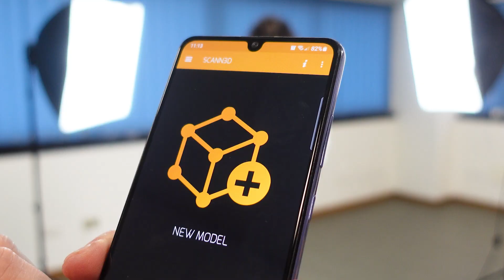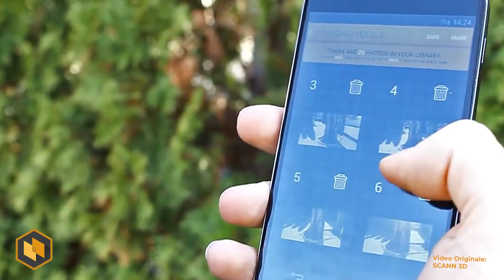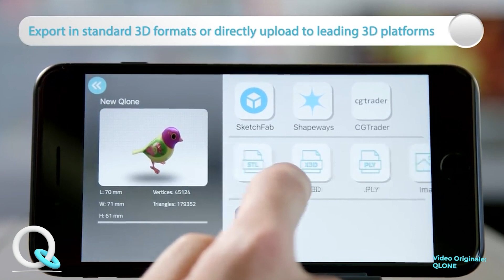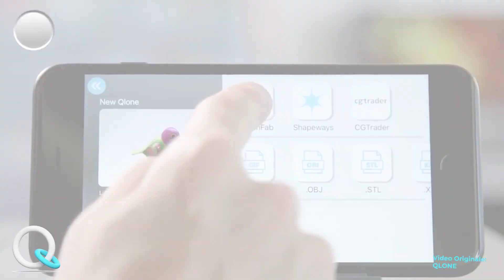Scansione 3D con smartphone. App gratuite per la scansione 3D.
▶Cos'è una scansione 3d?
È la rappresentazione digitale dell'oggetto o della persona che vogliamo scansionare in 3D. Durante il processo di scansione 3D, state catturando la forma di un oggetto (oggetto, viso o corpo di una persona) usando un'applicazione di scansione 3D sul vostro tablet o telefono cellulare, processo più amatoriale, o anche un vero e proprio dispositivo di scansione 3D, processo più professionale. I sensori del singolo dispositivo raccolgono i dati relativi alla forma, alla profondità e al colore dell'oggetto che si sta scansionando in 3D e formano il file 3D finale. Dopo che la scansione 3D è stata convertita in un file 3D è possibile modificare il risultato con un'applicazione di modellazione 3D.

▶Come fare una scan?
Più o meno, a seconda dell’applicazione scelta, la procedura della scansione 3D funziona in questo modo. In primo luogo, si posiziona l'oggetto o la persona che si vuole scansionare in un posto dove si può camminare intorno ad esso/lei. Poi, si avvia la procedura di scansione come indicato dall'applicazione e i sensori della fotocamera del cellulare raccolgono tutti i dati necessari. Una volta che la scansione 3D è finita e i dati sono raccolti, l'applicazione li trasforma nel vostro modello digitale 3D.

▶Consigli per farlo con cellulare:
Assicuratevi di usare la luce giusta quando scansionate un oggetto, sia all'interno che all'esterno. Si raccomanda di utilizzare una luce brillante che si diffonda equamente intorno all'oggetto. Cercate di mantenere una distanza uguale quando fate la scansione intorno all'oggetto, in modo da ottenere un risultato uniforme.
Quando scansionate un oggetto in 3D, fate attenzione a differenziarlo dal suo sfondo, in modo che i sensori di profondità della scansione 3D catturino il volume dell'oggetto. Per questo motivo, poiché gli oggetti trasparenti non possono essere differenziati dal loro sfondo, non possono essere rappresentati correttamente su una scansione 3D.

▶Software per smartphone :
Le app sono tutte basate sul metodo fotogrammetrico. La fotogrammetria è una tecnologia di scansione 3D che crea modelli 3D da foto 2D. Funziona scattando foto sovrapposte dell'oggetto da scansionare in 3D da diverse angolazioni. Poi, il software genera il vostro modello 3D combinando tutte queste immagini insieme. Vediamo qualche esempio:

🔵 TRNIO:
 Questa applicazione di scansione 3D è disponibile solo per iPhone e offre due modalità di scansione: la modalità oggetto e la modalità scena. Per la modalità oggetto, l'utente cammina intorno a un oggetto e l'app cattura mentre l'utente si muove in un modello circolare intorno all'oggetto. La modalità scena viene utilizzata per la scansione in forma libera, il che significa che è possibile utilizzarla per la scansione 3D di scene all'aperto o oggetti di grandi dimensioni. Una parte molto interessante di questa app è che può essere usata anche come un social network; infatti è possibile creare un profilo con questa app di scansione 3D, creare una collezione delle vostre scansioni 3D e le persone possono seguire il vostro account così come voi potete seguire i loro.

🟠 SCANN3D :
Se siete alla ricerca di applicazioni di scansione 3D per smartphone Android, scann3d potrebbe fare al caso vostro. Anche se siete dei principianti, è molto facile da usare, poiché si ottiene una ricostruzione istantanea con il modello 3D. Funziona prendendo da 20 a 30 foto sovrapposte intorno all'oggetto che si sta scansionando in 3D, e poi il rendering viene eseguito sul dispositivo automaticamente. Il risultato della scansione 3D è pronto in un paio di minuti.

⚪️ QLONE :
È un'applicazione mobile di scansione 3D sviluppata con caratteristiche vicino alla scansione 3D in tempo reale e genera risultati localmente, non attraverso una piattaforma cloud. Per utilizzare Qlone, è necessario stampare una mappa in bianco e nero (simile al codice QR). Successivamente c’è bisogno di posizionare l'oggetto che desiderate ed eseguire la scansione 3D sulla parte superiore della mappa stampata. Si  possono stampare diverse mappe a seconda delle dimensioni dell'oggetto. La caratteristica chiave di Qlone è la sua capacità di fusione. Potete anche condividere le vostre catture 3D con gli amici su piattaforme di social media come Facebook, WhatsApp e altre applicazioni.